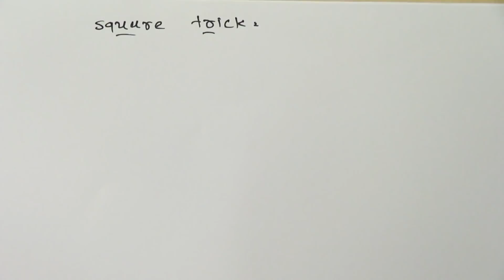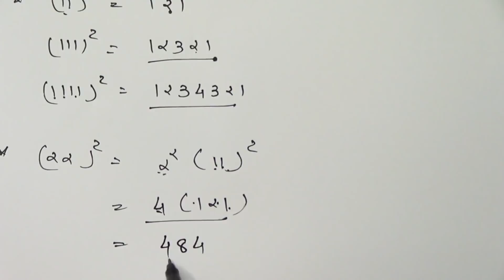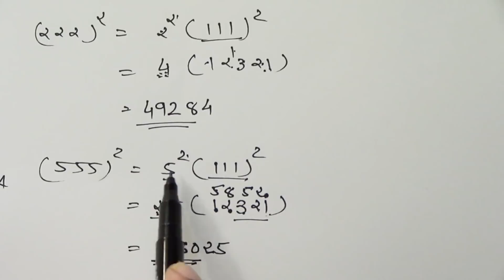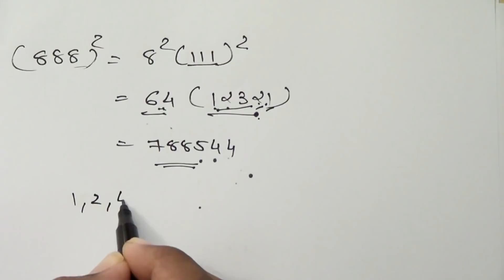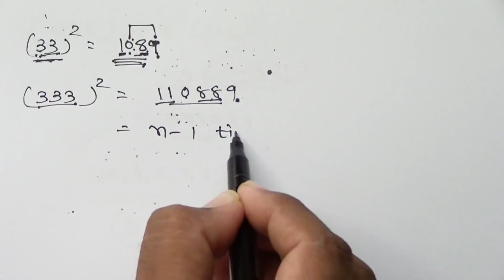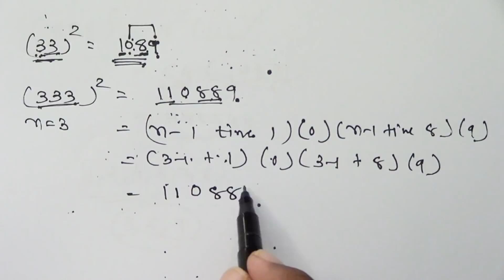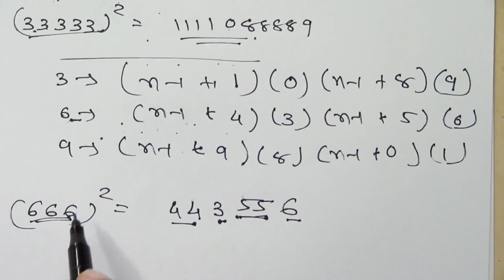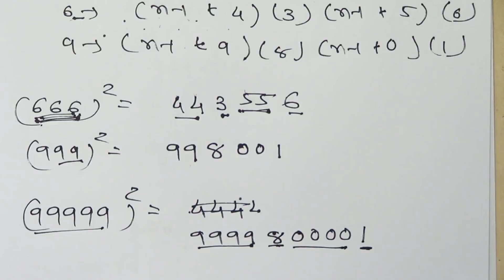square trick || same digit square || Maths and reasoning || edu camp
square trick. same digit square trick.
education, math, science,reasoning,

in this video you will learn best square trick in easy way.
after watching this video you can square same digit square in just 5 seconds.

this channel is for online education in gujarati and hindi language.
here you will learn maths , science and social studies , history from primary to competetive exam in easy way